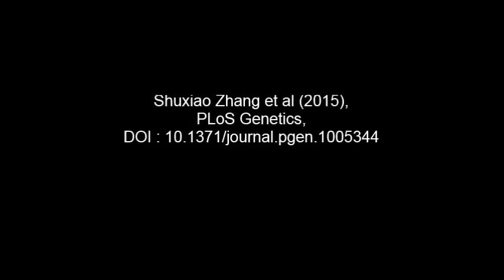Nmf9 Encodes a Highly Conserved Protein Important to Neurological Function in Mice and Flies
Nmf9 Encodes a Highly Conserved Protein Important to Neurological Function in Mice and Flies. Shuxiao Zhang et al (2015), PLoS Genetics

Many protein-coding genes identified by genome sequencing remain without functional annotation or biological context. Here we define a novel protein-coding gene, Nmf9, based on a forward genetic screen for neurological function. ENU-induced and genome-edited null mutations in mice produce deficits in vestibular function, fear learning and circadian behavior, which correlated with Nmf9 expression in inner ear, amygdala, and suprachiasmatic nuclei. Homologous genes from unicellular organisms and invertebrate animals predict interactions with small GTPases, but the corresponding domains are absent in mammalian Nmf9. Intriguingly, homozygotes for null mutations in the Drosophila homolog, CG45058, show profound locomotor defects and premature death, while heterozygotes show striking effects on sleep and activity phenotypes. These results link a novel gene orthology group to discrete neurological functions, and show conserved requirement across wide phylogenetic distance and domain level structural changes.